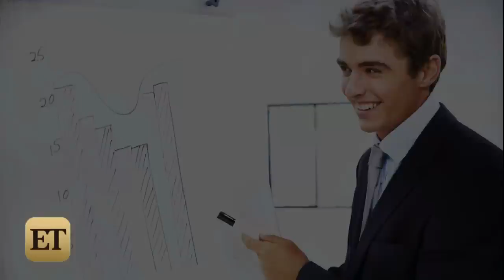Vince Vaughn Talks 'True Detective' and the Story Behind the Hilarious Stock Photos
Vince Vaughn never imagined he would someday place his handprints and footprints in cement at the world famous TCL Chinese Theatre in Hollywood, but that all came true at the ceremony Wednesday morning.